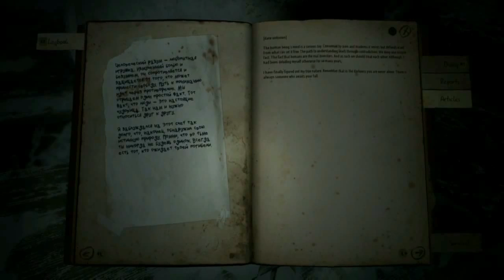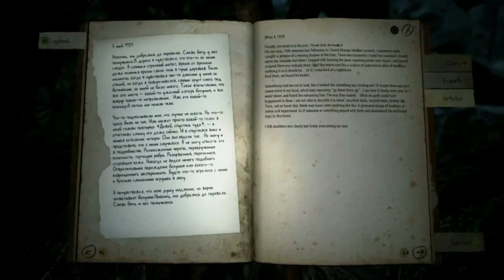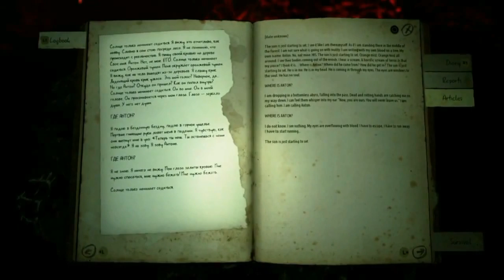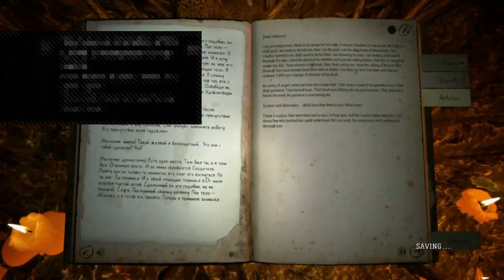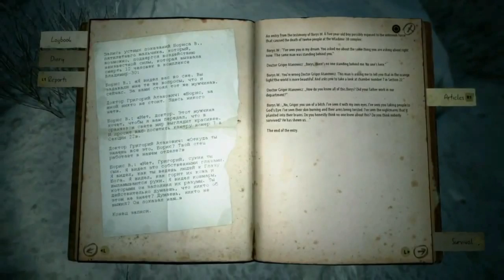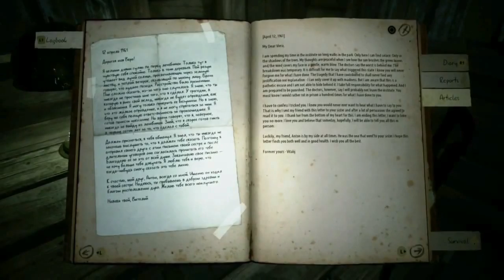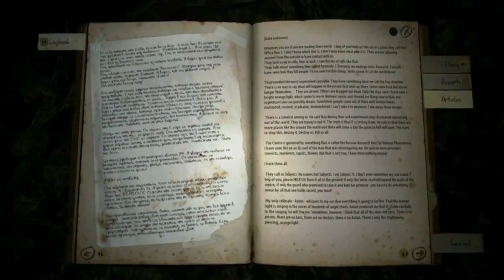The End | Kholat Pt IV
Wandering around the Russian wilderness is quite amazing and almost peaceful, aside from everything that wants to kill you.

Check the channel out on social media!